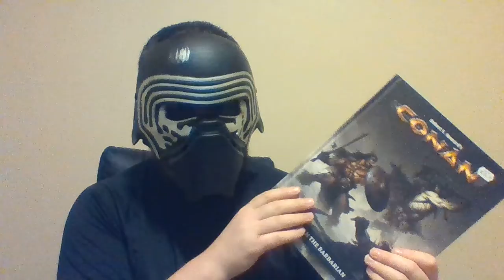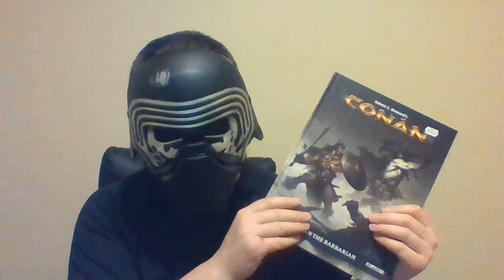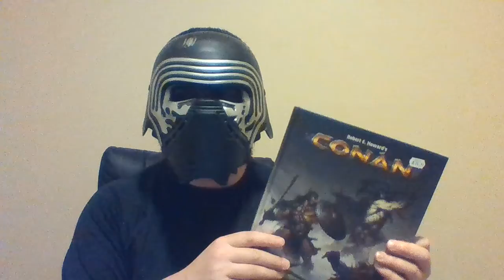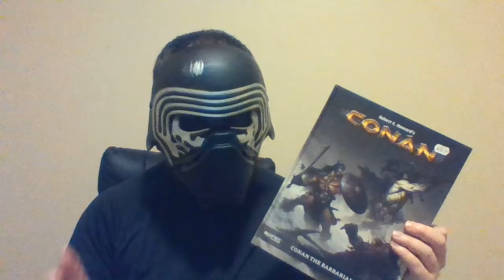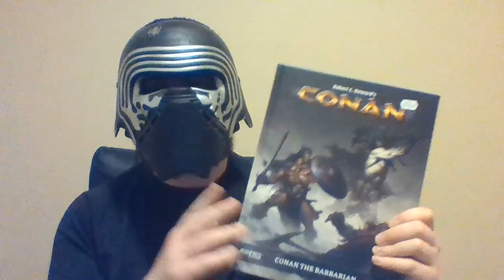Review 76: Conan the Barbarian (2d20)